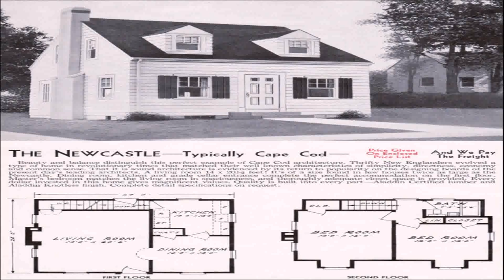Cape Cod Style House Blueprints (see description) (see description)